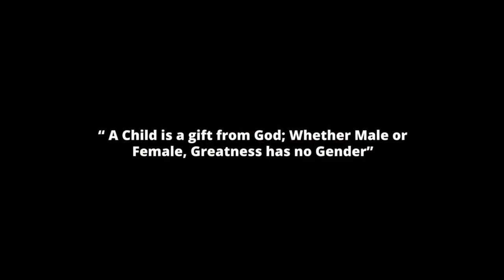Kobusinge Jackline - Fly Like An Eagle (Official Music Video)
Ecclesiastes 9:11
[11]I returned, and saw under the sun, that the race is not to the swift, nor the battle to the strong, neither yet bread to the wise, nor yet riches to men of understanding, nor yet favour to men of skill; but time and chance happeneth to them all

Fly Like An Eagle (Official Music Video) First song off "Saw the light" EP by Kobusinge Jackline
Kobusinge Jackline is an International Gospel artist based in Kampala, Uganda

Connect With Kobusinge